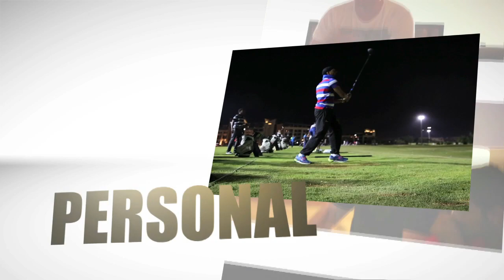Mumbai Indians - Post Victory Interview | Exclusive Video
Mumbai Indians - Post Victory Inyerview | Exclusive Video

Watch this exclusive video as the MI Paltan talk about their teammates and the winning experience.

1. Rohit Sharma
2. Harbhajan Singh
3. Ambati Rayudu
4. Kieron Pollard
5. Lasith Malinga
6. Michael Hussey
7. Corey Anderson
8. Pragyan Ojha
9. Zaheer Khan
10. Aditya Tare
11. Jasprit Bumrah
12. Jalaj Saxena
13. Josh Hazlewood
14. Krishmar Santokie
15. Marchant de Lange
16. Ben Dunk
17. CM Gautam
18. Pawan Suyal
19. Apoorv Vijay Wankhede
20. Sushant Marathe
21. Shreyas Gopal
22. Praveen Kumar